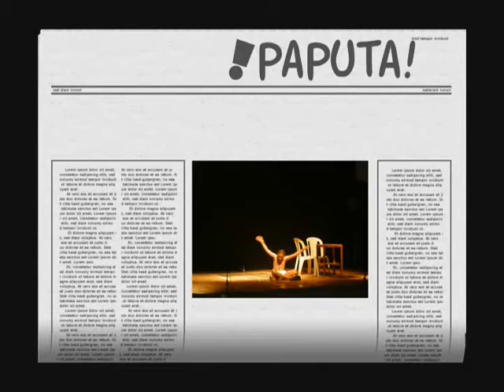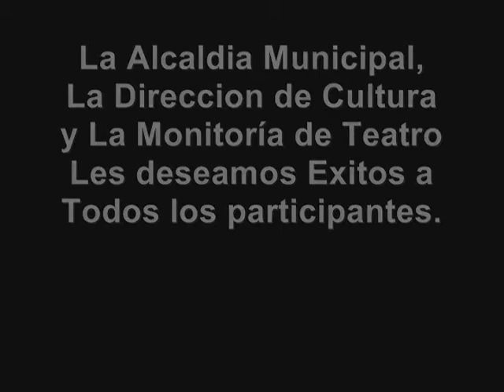Celebración 15 Años Festival de Teatro Municipal de Chigorodó año 2010